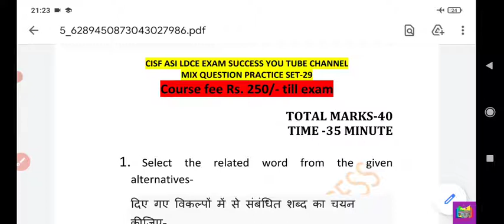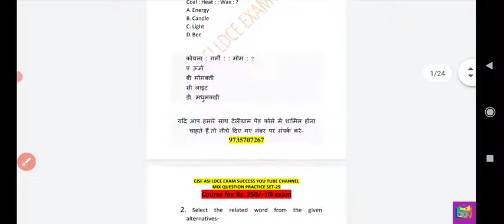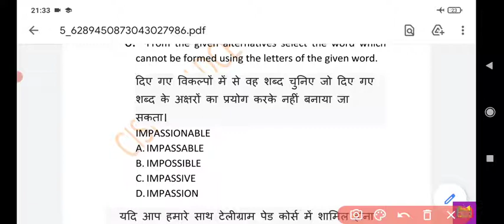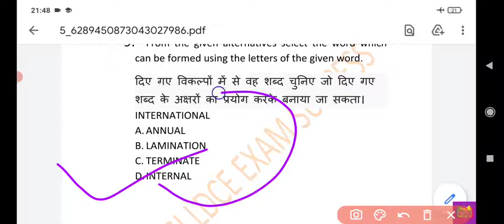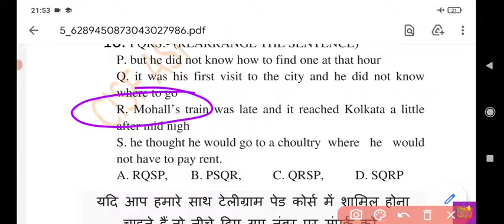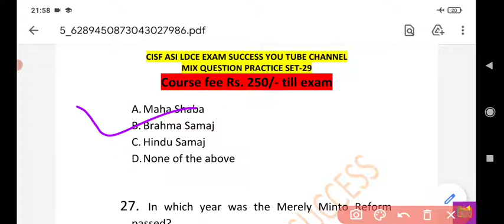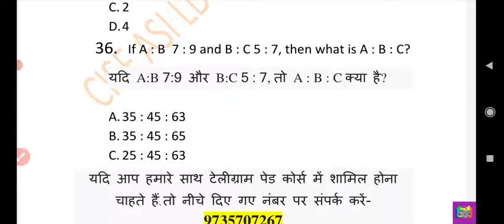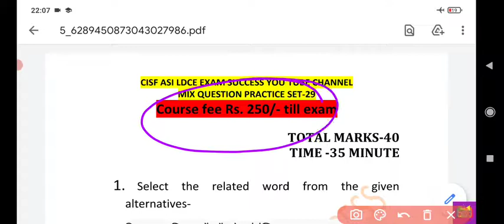CISF ASI LDCE EXAM MIX QUESTION PRACTICE SET 29